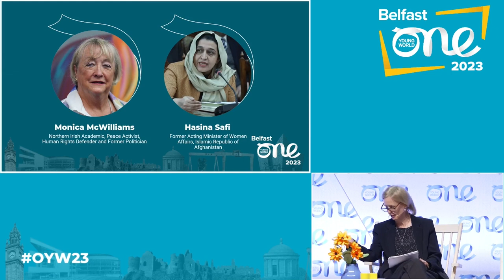Exclusion of women in peace processes is not an option I Monica McWilliams and Hasina Safi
“Ideologies might be different, ways might be different, but the aim is one.”

Monica McWilliams, a Former Politician, Peace Activist, and Human Rights Defender from Northern Ireland, and Hasina Safi, the Former Acting Minister of Women’s Affairs in the Islamic Republic of Afghanistan discussed how young leaders can advocate for women’s rights, especially during a conflict.

At OYW23, they discussed how conflicts in their respective countries affected them, their work and their community. In this session, they emphasise the importance of access to education and freedom for women during and after a conflict.